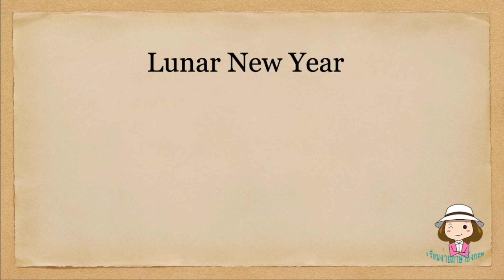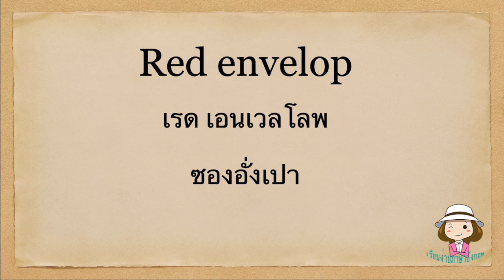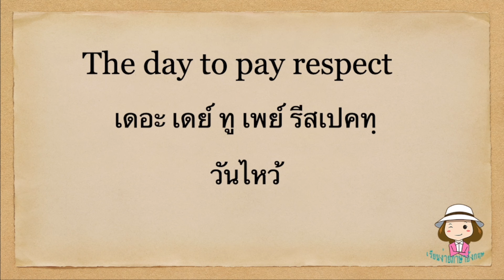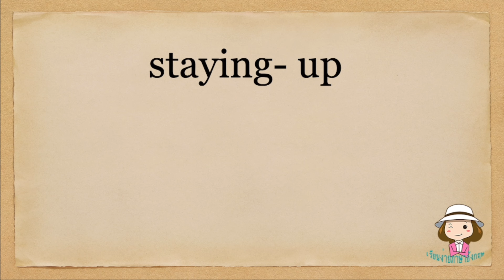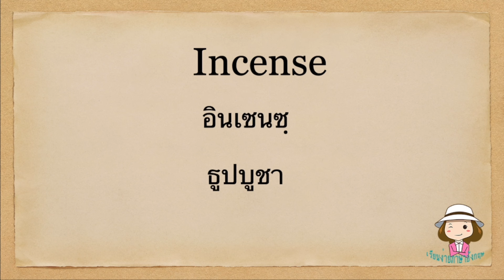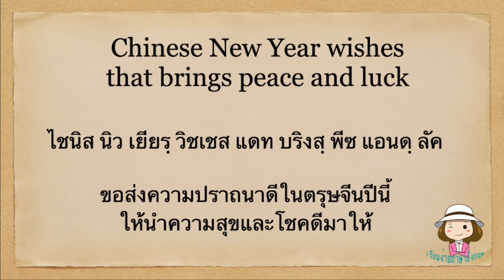คำศัพท์ภาษาอังกฤษ | เทศกาลตรุษจีน | 2022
สวัสดีค่ะทุกคนสวัสดีปีใหม่จีนจ้า Chinese New Year
จะเป็นคำศัพท์นะคะที่ใช้ในเทศกาลตรุษจีนนะคะเก็บไว้เป็นความรู้นะจ๊ะเผื่อได้ใช้